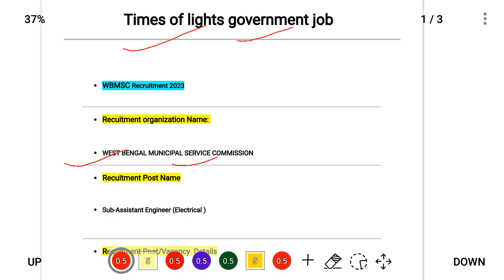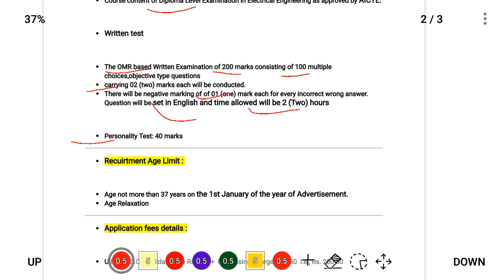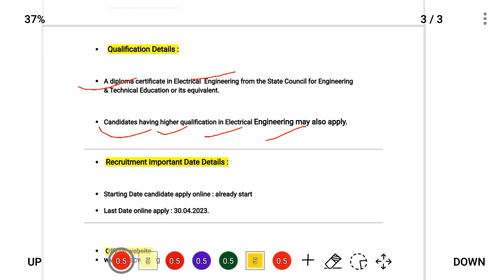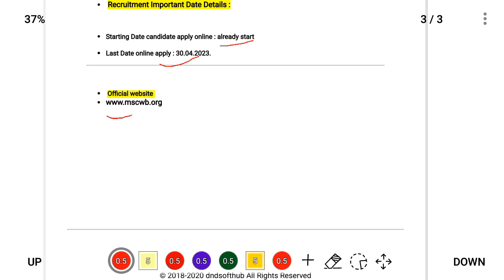WBMSC Recuirtment 2023 | Sab-Assistant Engineer Vacancy | Electrical Engineering jobs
electrical engineering jobs, electrical engineering jobs for freshers, electrical engineering jobs in india, electrical engineering jobs malayalam,kolkata municipal corporation recruitment 2022, kolkata municipal corporation recruitment 2022 form fillup, new recruitment 2023 west bengal, wbmsc sub assistant engineer selection process,